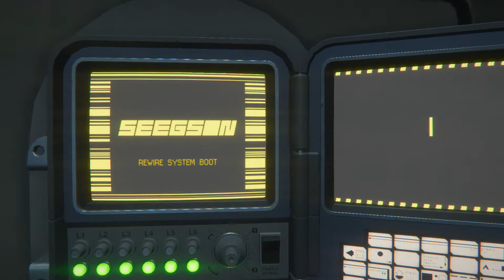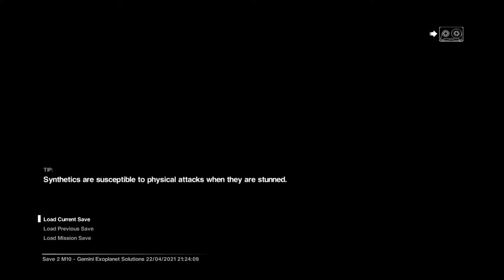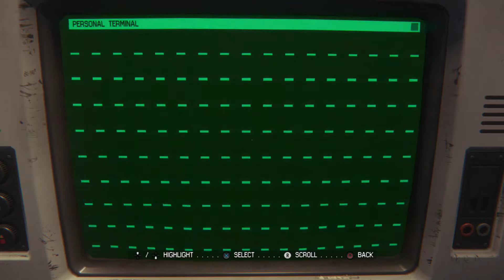Jettisoned into Space | Project KG348 - (15) Let's Play Alien: Isolation [Blind]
Amanda Riley makes it to the Project KG348 research labs and locks down the alien. Waits has his own agenda and jettisons the lab into space. This let's play of Alien Isolation is blind. 👇🏻👇🏻👇🏻 [LINKS BELOW]

Alien: Isolation is a survival horror game developed by Creative Assembly and published in 2014. Based on the Alien science fiction horror film series, the game is set 15 years after the events of the original 1979 film Alien, and follows engineer Amanda Ripley, daughter of Ellen Ripley, as she investigates the disappearance of her mother.

Unlike previous game adaptations of the Alien franchise, Alien: Isolation places an emphasis on stealth and survival horror gameplay, requiring the player to avoid and outsmart a single Alien creature with tools such as a motion tracker and craftable items. It was designed to resemble the original film rather than its more action-oriented 1986 sequel Aliens, and features a similar lo-fi, 1970s vision of what the future would look like.